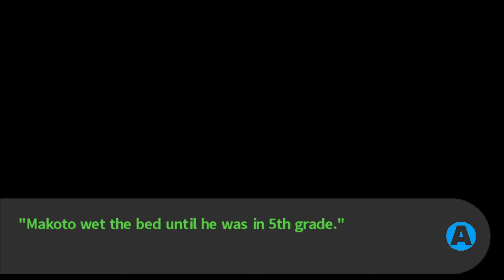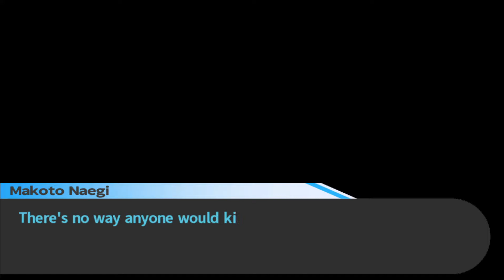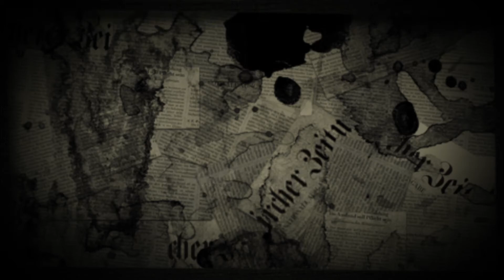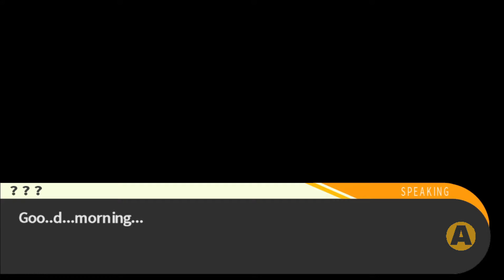THE ANGRIEST I'VE BEEN SO FAR! | Danganronpa: Trigger Happy Havoc Episode 10 | Golly-Good Games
Hello my fellow memers and dreamers, it is I, GoldPiplup64, and welcome to my let's play of the acclaimed mystery visual novel, Danganronpa Trigger Happy Havoc. This playthrough is aimed for those who've never heard of this series or who heard of it from a friend and want to see what it's like. Danganronpa is a Japanese visual novel video game series created by Kazutaka Kodaka with character designs by Rui Komatsuzaki published by Spike Chunsoft since 2010. The series is published with English localization by NIS America. Currently the franchise includes four console games and two major anime series, with associated manga, novels and stage play spin-offs and adaptations. The latest game in the series, Danganronpa V3: Killing Harmony, debuted in Japan on January 12th, 2017 and was later released worldwide on September 26th, 2017.